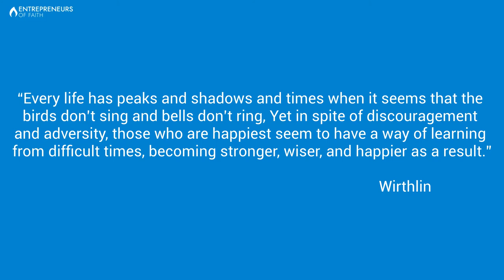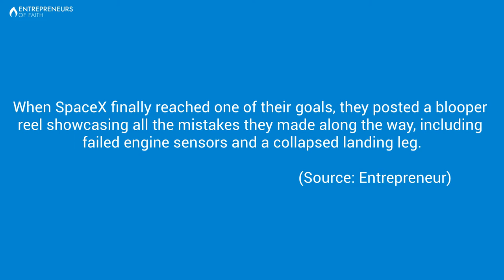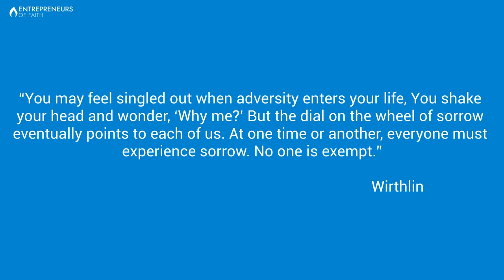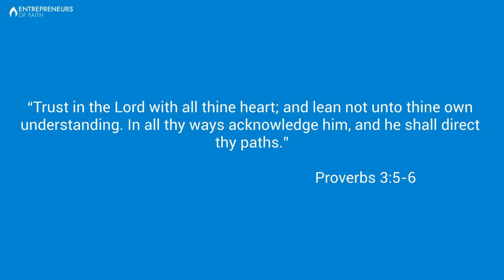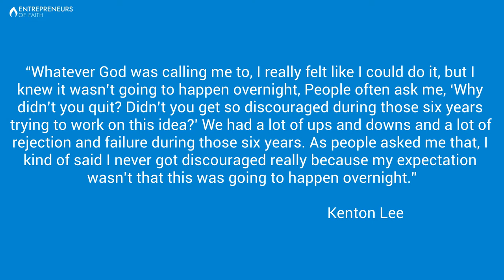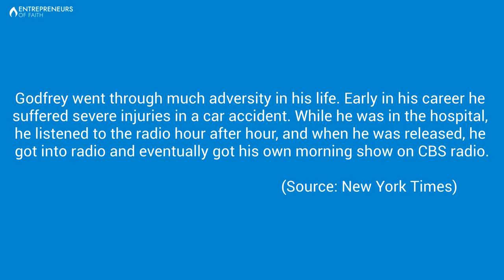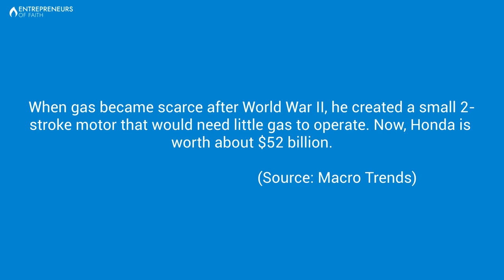How to Embrace Adversity and Say, “Come What May”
This is Entrepreneurs of Faith, a Sunday episode of Monetization Nation. I’m Nathan Gwilliam, your host. In today’s episode, we’re going to discuss ways we can embrace adversity and have the attitude of, “Come what may.”

In 2008, Joseph Wirthlin, an American businessman, and the religious leader gave a sermon titled, “Come What May, and Love It.” In his sermon, he shared a simple, yet powerful message he learned from his mother.

When Wirthlin was a young boy, he loved to play sports. After a tough loss during a football game, he came home feeling discouraged. His mother listened to his story and said, “Joseph, come what may, and love it.”

When we experience hardships and disappointments we have to learn how to pick ourselves back up and move on. While we can’t control what trials we encounter, we can control how to react to them.

“[E]very life has peaks and shadows and times when it seems that the birds don’t sing and bells don’t ring,” Wirthlin said. “Yet in spite of discouragement and adversity, those who are happiest seem to have a way of learning from difficult times, becoming stronger, wiser, and happier as a result.”

As entrepreneurs, we need to learn how to continue on after failures and adversity. There will be times when we lose an investment, a partner betrays us, or a client falls through. Yet despite these setbacks, we can find ways to smile and move forward.

How to Embrace Adversity

As we experience adversity in our businesses, we can find ways to embrace it.

Learn to Laugh

Wirthlin said the first thing we can do is learn to laugh. He asked, “Have you ever seen an angry driver who, when someone else makes a mistake, reacts as though that person has insulted his honor, his family, his dog, and his ancestors all the way back to Adam?” Instead of cursing at the world, we need to learn to laugh at these small hardships.

Laughter can help reduce stress hormones, release tension in our muscles, increase endorphins to boost happiness levels and reset the brain to be more positive (Source: University of St. Augustine). As we laugh in our companies and stressful careers, we will actually improve our state of mind and enter into a better mindset to continue on despite adversity.

“The next time you’re tempted to groan, you might try to laugh instead,” Wirthlink said. “It will extend your life and make the lives of all those around you more enjoyable.”

Having a sense of humor is a trait many great entrepreneurs have. For example, Elon Musk has a sense of humor about failure. When SpaceX finally reached one of their goals, they posted a blooper reel showcasing all the mistakes they made along the way, including failed engine sensors and a collapsed landing leg (Source: Entrepreneur). They even posted a video titled, “How Not to Land an Orbital Rocket Booster.”

When we have a sense of humor and learn to laugh, we will be encouraged to try again even after the most devastating failures.

Read at: